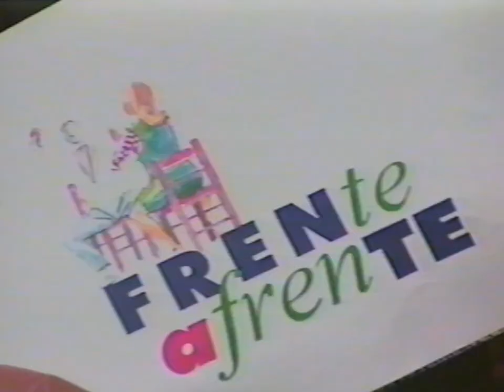Maria Alice Vergueiro - TV Bahia - Frente a Frente 1997